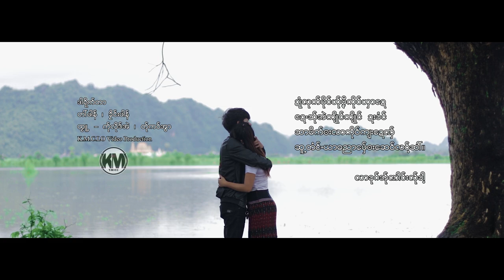က်ုလိုဒ်အဲ ၊ တ်ုကဝ်အွာ ( Poe Karen Short Film )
ဃှီ့လာဍးဝေ့ဖဝ့်တ်ုကဝ်

ကရင့်ရိုးရာလက်ချည်ပွဲ ( ချည်ဖြူဖွဲ့ )ကို ကြိုဆိုသောအားဖြင့် အမှတ်တရ MTV လေးတစ်ပုဒ်
ရိုက်ကူးထားပါတယ်။ က်ုလိုဒ်အဲ နှင့် တ်ုကဝ်အွာ
တို့ပါဝင်သရုပ်ဆောင်ထားပါတယ်ဗျာ ချစ်ပရိတ်
သတ်တို့အားပေးဖို့မမေ့နဲ့နော်❤❤❤

Copy Right : KM CHANNEL

From Director : တါ်ဖါန်၊ ခိုင်းဖါန်၊